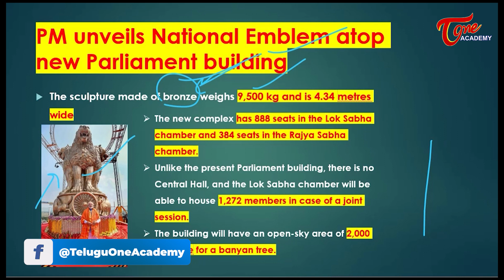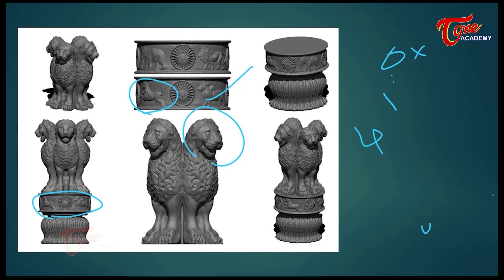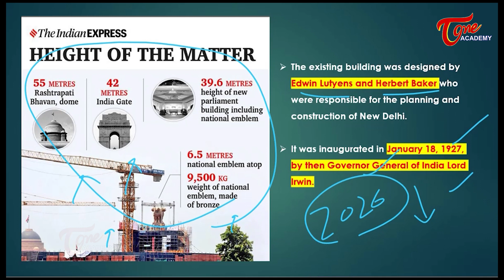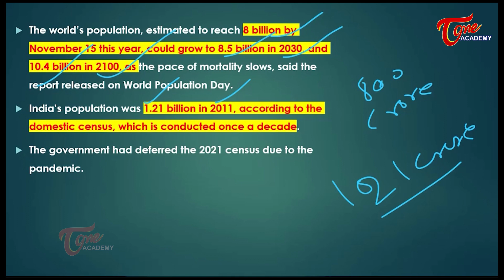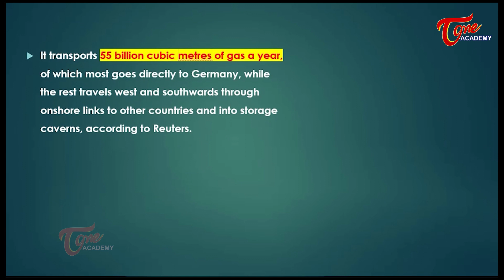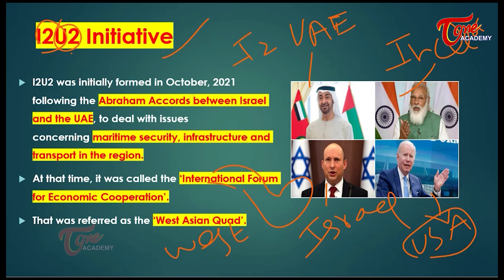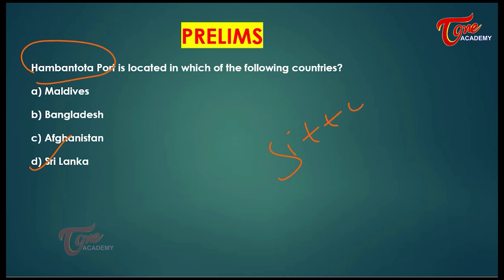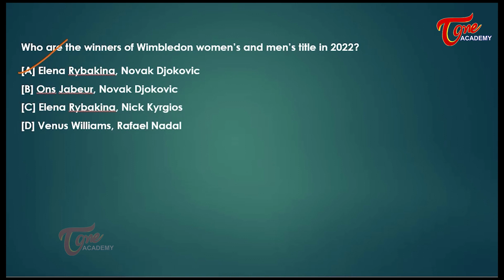Daily Current Affairs | 12/07/2022 | Tone Academy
This video covers the following topics:
00:00 - Introduction
01:04 - PM unveils National Emblem atop new Parliament building
05:23 - Parameswaran Iyer takes over as new Chief Executive Officer of NITI Aayog
06:13 - India projected to surpass China as world's most populous country next year
10:29 - Nord Stream 1 Gas Link
12:20 - NASA releases first full-color image captured by James Webb Space Telescope
13:26 - I2U2 Initiative
16:59 - MCQ’s

1.PM unveils National Emblem atop new Parliament building
The sculpture made of bronze weighs 9,500 kg and is 4.34 metres wide. The new complex has 888 seats in the Lok Sabha chamber and 384 seats in the Rajya Sabha chamber.

2.India projected to surpass China as world's most populous country next year
India is set to surpass China as the world’s most populous country in 2023, with each counting more than 1.4 billion residents this year, a United Nations report said on Monday, warning that high fertility would challenge economic growth.

3.Nord Stream 1 Gas Link
Nord Stream 1 is a 1,224 km underwater gas pipeline that runs from Vyborg in northwest Russia to Lubmin in northeastern Germany via the Baltic Sea

4.I2U2 Initiative
I2U2 was initially formed in October, 2021 following the Abraham Accords between Israel and the UAE, to deal with issues concerning maritime security, infrastructure and transport in the region.